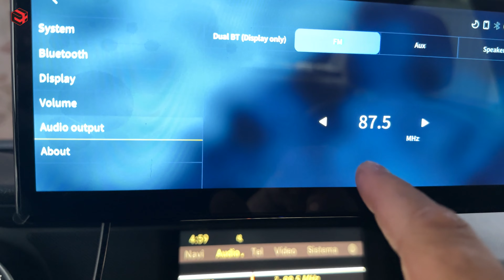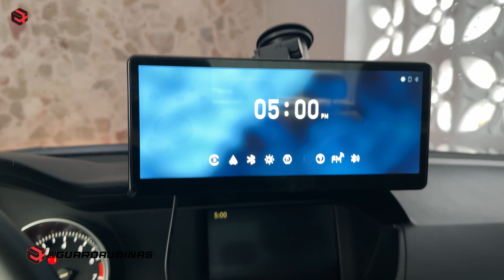CARPODGO - Pantalla con Apple Car Play y Android Auto, inalámbrico con cámara de reversa,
Carpodgo, es una pantalla táctil o touch, que cuenta con Apple Car Play y Android Auto inalámbrico y se coloca tan fácilmente como ver donde la quieres instalar, conectar a la energía y listo, una instalación sumamente sencilla. Ahora esos autos que no tenían equipos de info entretenimiento, ya pueden instalar estos equipos y disfrutar de todo lo que los alejaba de la actualidad. Autos del 2000 hacia abajo pueden ser los que mas destaquen, pero no importa el modelo del auto, incluso aquellos que no tienen software actualizados, pueden ser a los que le instales esta pantalla que tambien viene con cámara de reversa.

Carpodgo, la pantalla que va a actualizar tu auto con cámara de reversa.

Recuerda seguirnos en el nuevo canal de Youtube @carrosymasradio que hablamos de autos muy claramente, quizá demasiado claro!